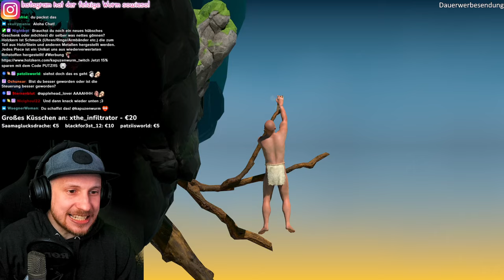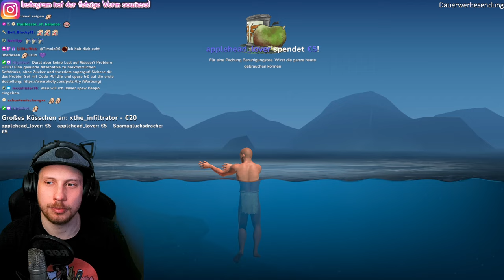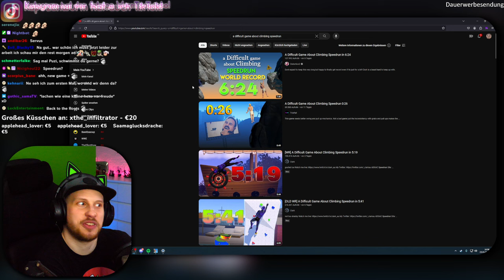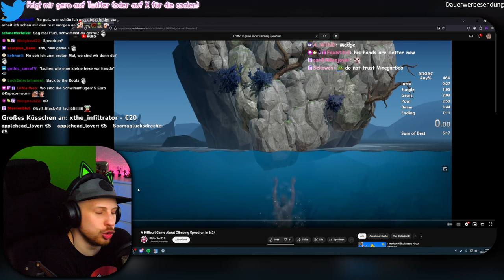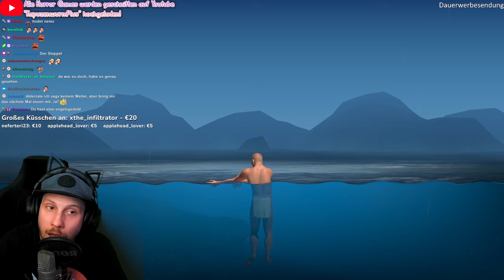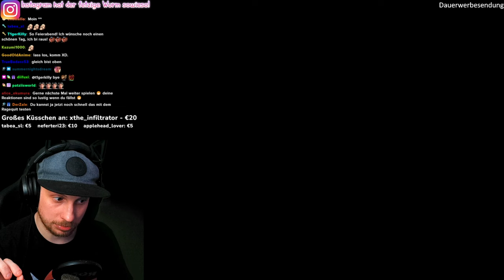Das DÜMMSTE und LUSTIGSTE RAGE GAME!!! - A Difficult Game About Climbing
A difficult game about climbing ist ein Rage Game wo es darum geht einen Berg rauf zu klettern,angelehnt an "Getting over it" ist das aber nicht so leicht..